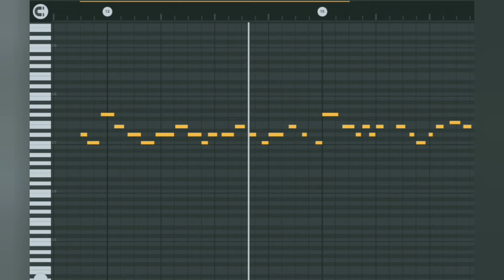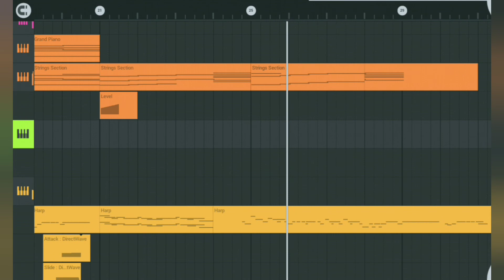jesus couldn't love me cover orquestral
nesse vídeo curto fiz uma versão orquestral de jesus couldn't love me espero que gostem